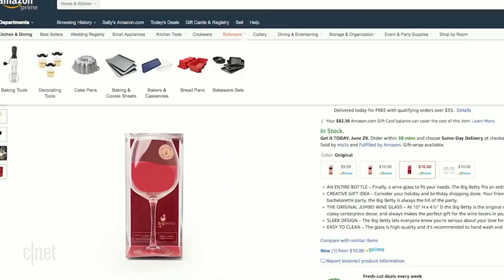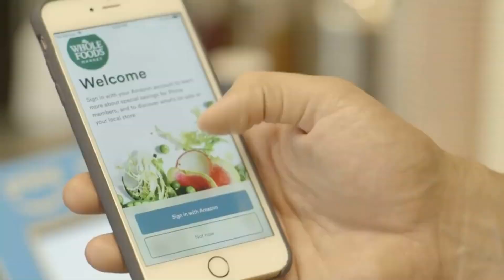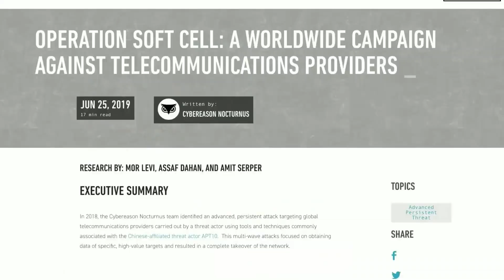It's that Prime Day time of the year again (The 3:59, Ep. 577) (not clickbait)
Re-uploading some legacy videos from our former account to fill up the hopper here.

Plus, mobile hackers and Instagram deepfakes.

Welcome to CNET's daily live tech news podcast - 'The Daily Charge' - streaming live weekday mornings @ 11:15 am (EST) from CNET NY Studios.  Join us while we deliver the top tech-news headlines of the day, discover a multitude of stories and fresh takes from around the tech world and then the CNET staff will take your questions and comments in the chat.